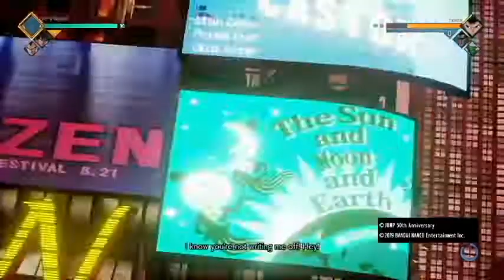Jump Force CAC: Fem Terry Bogard from KOF (please read description)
Merry Christmas, I hope everyone is having a great christmas!!! This year is coming to a close and I am planning on making 2020 my rise on youtube. I will post more in 2020 and talk more in my videos. Even though I am shy and have a very crappy mic.
Any way I made this CAC out of the whole "smash is for good boys and girls" situation and a little inspiration for this video right here.

Song: "Kuri Kinton Flavor" - KOF XIV